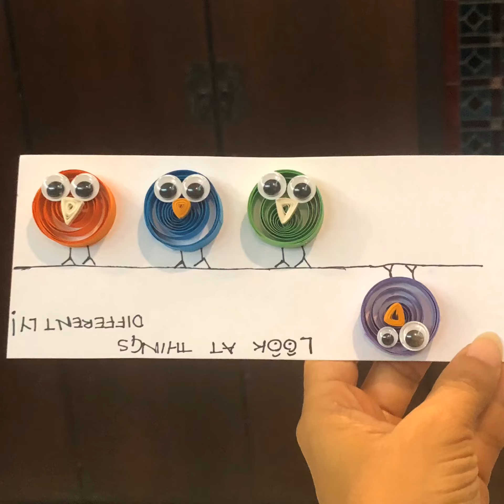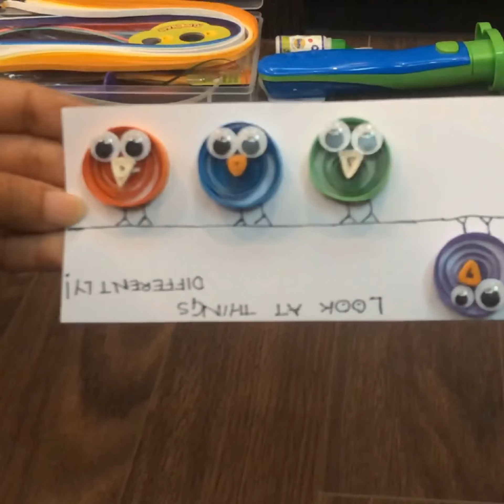Cute Quilling Birds Card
Just a few strips of paper can surely make you see things differently! Here’s to the many many deep lessons that come from exploring the arts.

Send in your request too cause we love making what you want to quill!